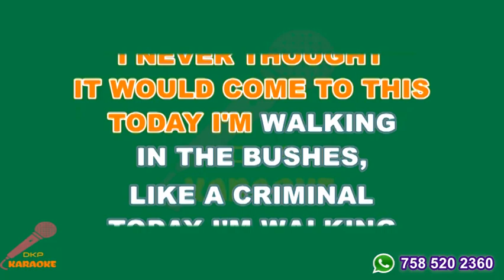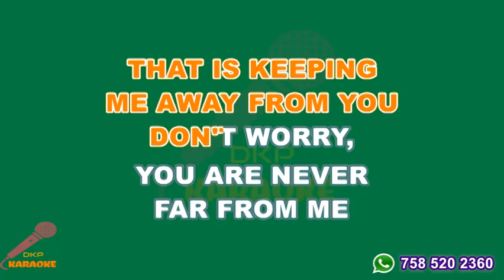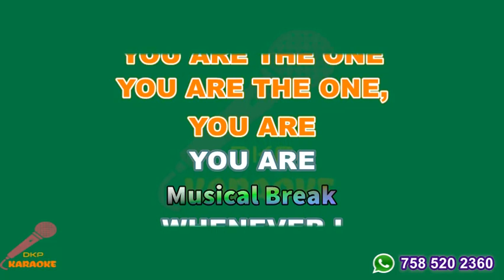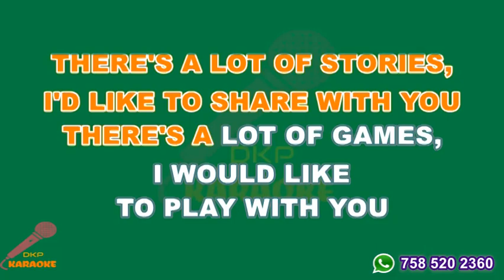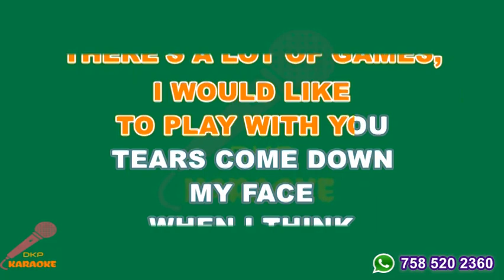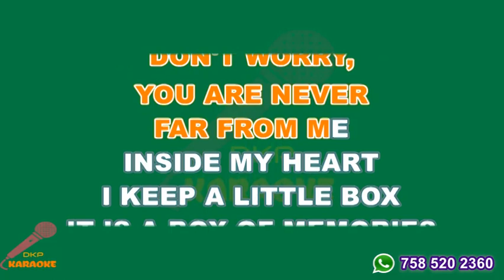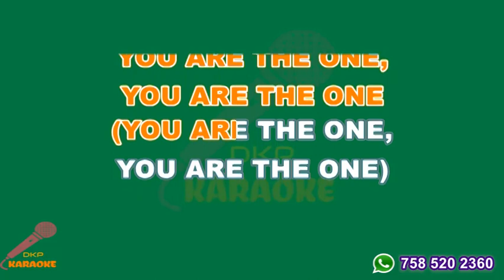The One Lucky Dube Karaoke